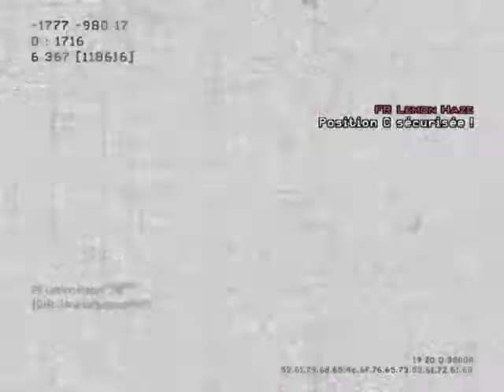kevin59710 - MW3 Game Clip